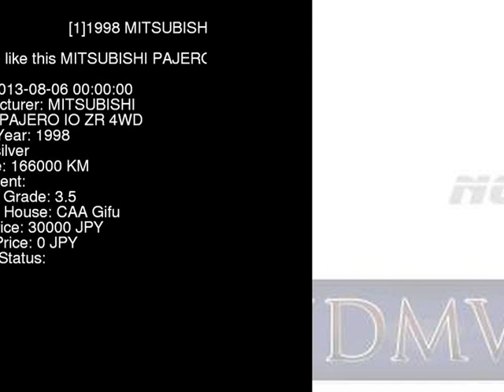1998 MITSUBISHI PAJERO IO ZR_4WD H76W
the Authority on JDMs since 2007!  . Details on this car from auction in Japan